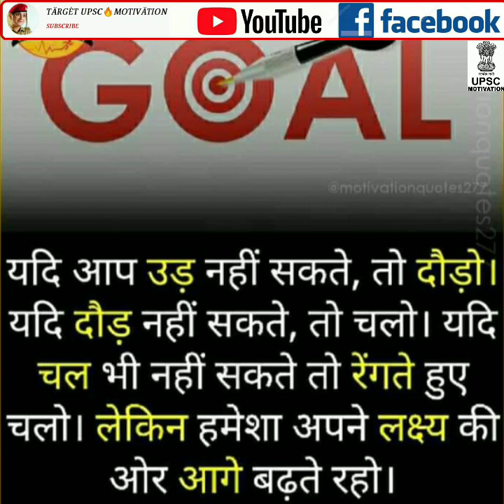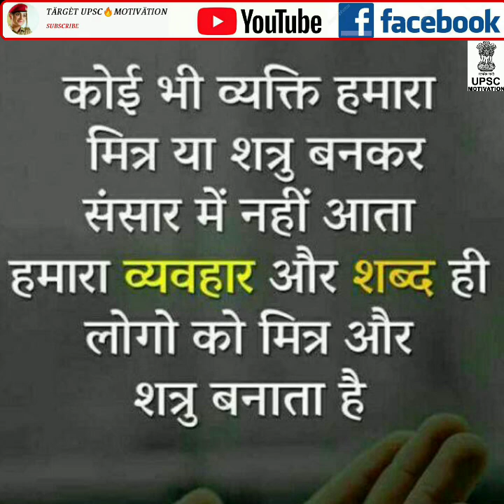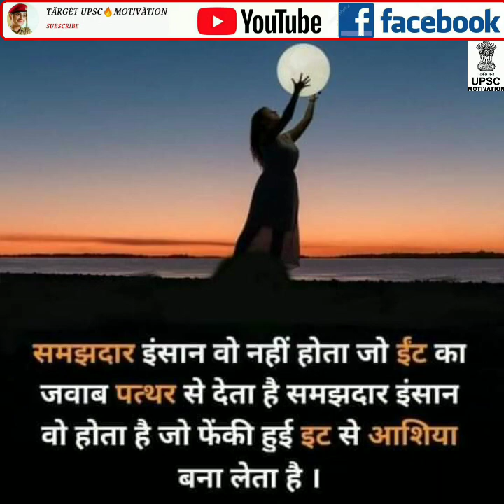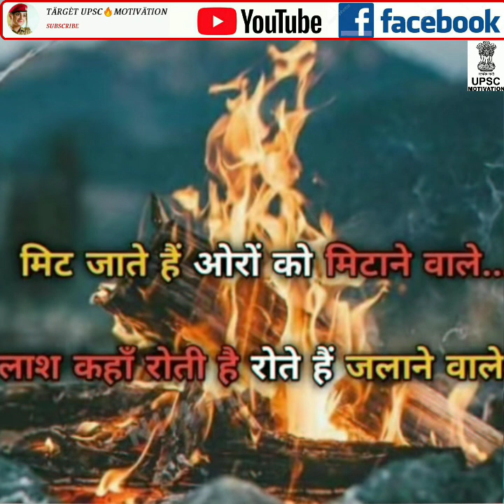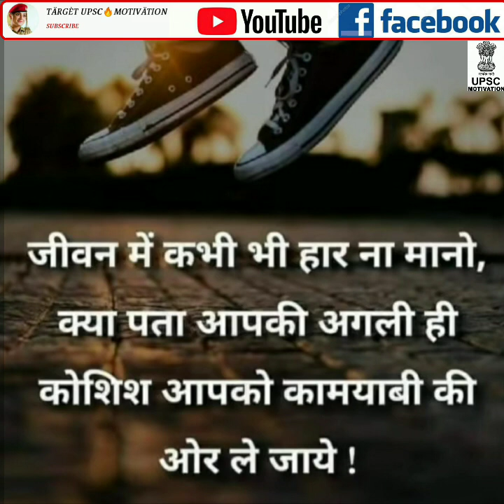Humko Tumse Pyar Hai.💞👉UPSC🔥IAS🔥PCS🔥IPS🔥Motivational Video.||Target UPSC motivation.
नमस्कार दोस्त, आपके अपने चैनल.
★★★★TARGET UPSC MOTIVATION★★★★
 पर आपका स्वागत है।

Description X
                 संस्कृत की इस उक्ति का अर्थ है – शील ही सबसे बड़ा आभूषण है ।
अर्थात् मनुष्य का स्वभाव उसका चरित्र , आचरण , चाल - चलन , उसका अच्छा एवं उत्तम व्यवहार ही उसके गहने हैं । , चांदी , सोने के गहने व्यर्थ है अगर मनुष्य में विनम्रता नहीं , शिष्टता नहीं उसकी वाणी में माधुर्य नहीँ ।★★★★

          IAS तो बनकर रहेंगे..|

दोस्तो मुझे आशा है कि आप एक दिन सफलता को जरूर प्राप्त करेंगे ।

Discription X Search~~
ias ips best motivation video
lbsnaa Missouri motivation video
best ias motivational videos
best upsc motivational videos
new ias motivational videos
motivational song
motivational videos
ias upsc crackers
lbsnaa song
Missouri song
best motivational song
new ias motivational song
best motivation song
ips song
upsc song
ias songs
army song
SSC cgl song
upsc what's app status  songs
IAS what's app status songs
IPS motivational what's app status
lbsnaa Missouri motivational what's app status
lbsnaa what's app status
upsc what's app status
ias what's app status
IPS what's app status
army what's app status
ssc cgl what's app status
ias motivation
ips motivational status
ips motivational video
song motivational
motivation status
motivation video
upsc motivational video
motivation for upsc aspirants
motivational song upsc
army whatsapp status
Lbsnaa Academy
Lbsnaa Mussoorie Videos
Motivational Speech
Motivational speaker
Motivational story
Best motivational video
Motivational Quotes
inspirational quotes Positive Quotes UPSC
UPSC Motivational songs
IAS IPS Motivation video UPSC
Motivation video by Target upsc motivation
whatsapp status
ias motivational video latest
kyu tarasta hai tu bande upsc
motivational songs
motivational thoughts
motivational videos for UPSC
ias,lbsnna song
lbsnna motivational video
lbsnna motivational video song
upsc exam,ias motivation
motivational video for Indian army
Indian army status
ias public school
motivational song ias
motivational video for success motivational video for ias
motivational video for upsc
motivational video for ips
motivational video for upsc aspirants
upsc motivational video whatsapp status
best song
new song
best upsc
motivation songs
lbsnaa songs
upsc videos

                        Special Thenks To My Team And My YouTube Family.